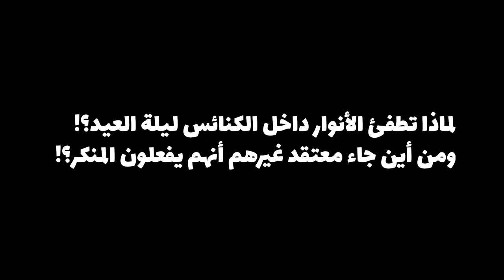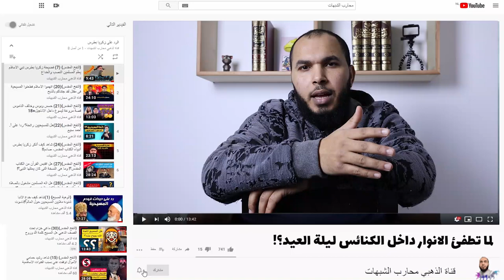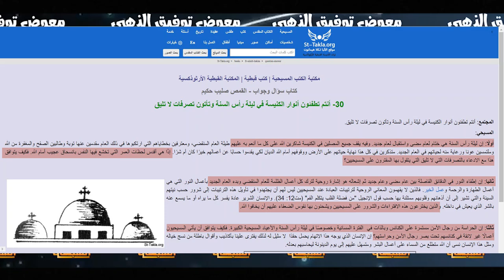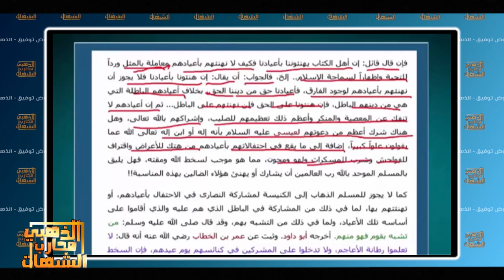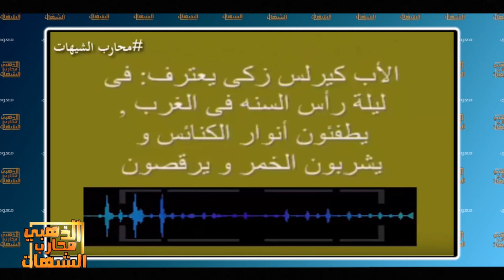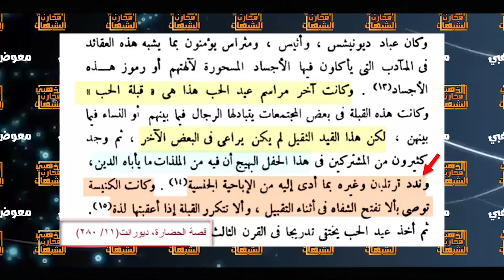لماذا تطفئ الانوار داخل الكنائس ليلة العيد؟!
لماذا تطفئ الانوار داخل الكنائس ليلة العيد؟! تعرف على الحقيقة كاملة

شاهد كيف يتم كشف كذب المنصريين  على المسيحيين البسطاء  لعلمهم انه يصدقونهم ولن يبحثوا ورائهم

تويتر
alzahabey10